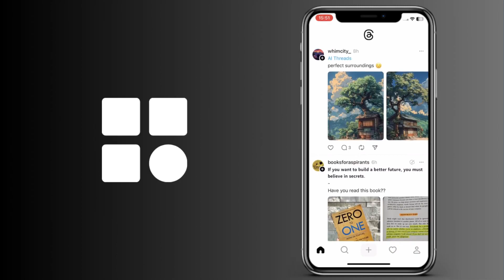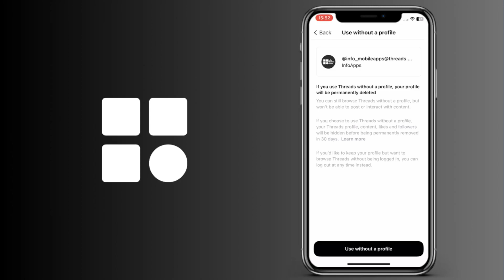Cómo usar Threads sin tener cuenta